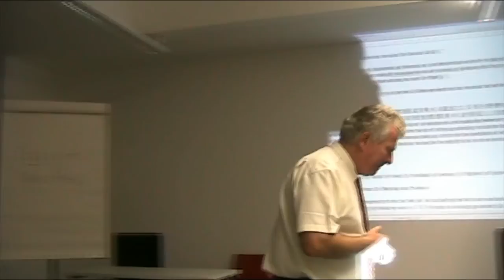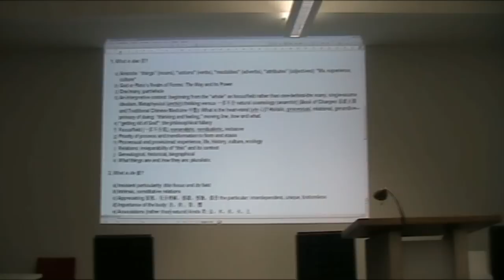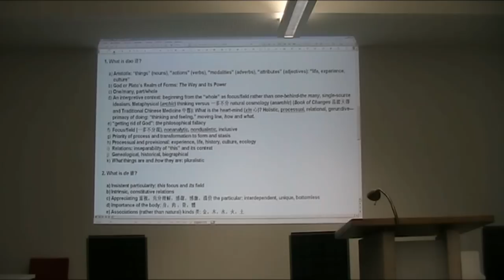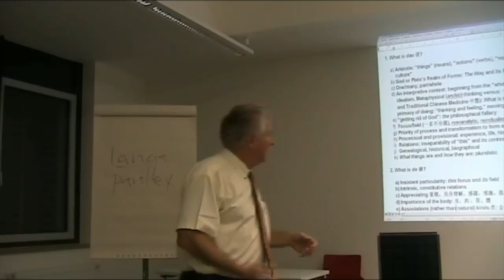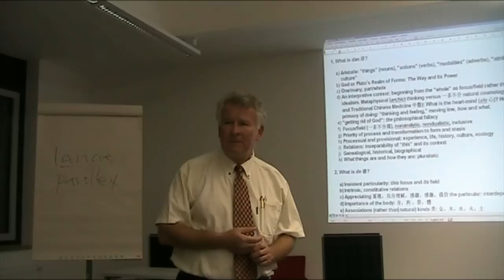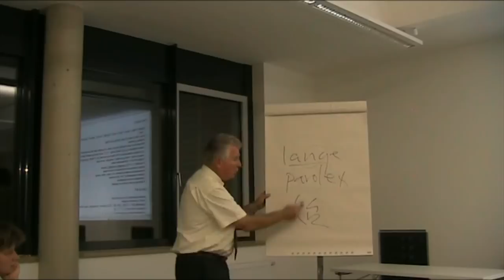Roger T. Ames - Daoism 4 / 6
Making THIS life significant - Rethinking modern education in the light of Daoism.
Public lecture at Alanus University in Alfter, Germany.
Prof. Dr. Roger Ames of the University of Hawaii is one of the best renowned translators and interpretators of Chinese philosophy.
This lecture was given at Alanus University, a place where a true transdisciplinary dialogue and exchange is one of the highest aims.